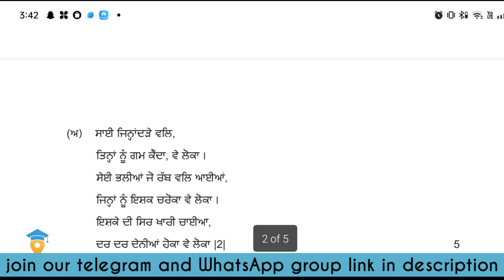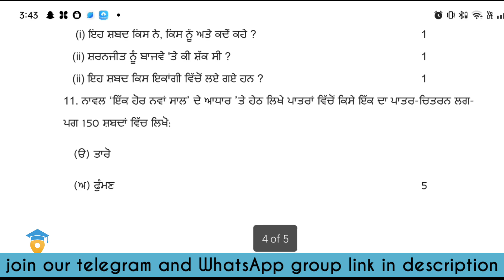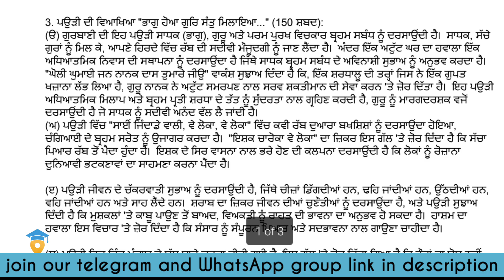10th pseb punjabi a pre board paper 2024 solved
10th pseb punjabi a pre board paper 2024 solved| pseb pre board 10th punjabi a 2024| punjabi a pre board